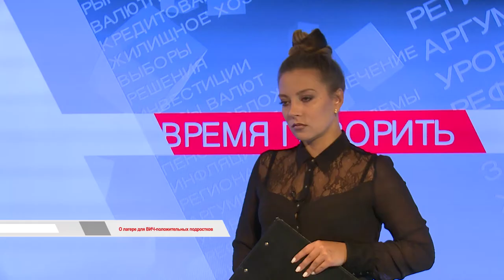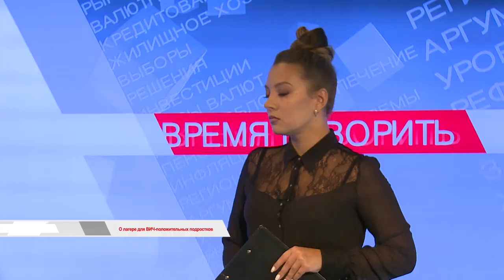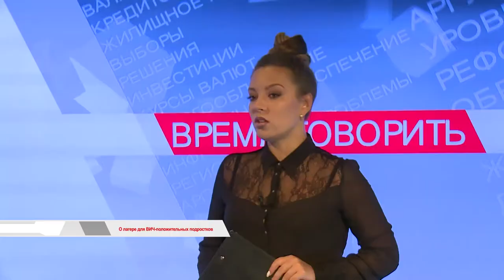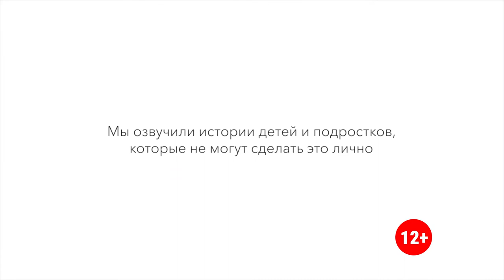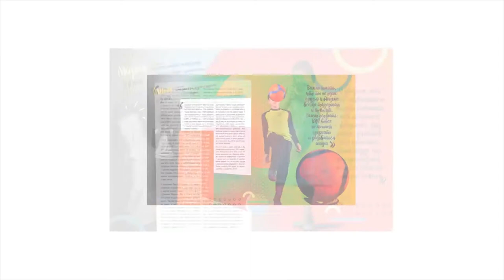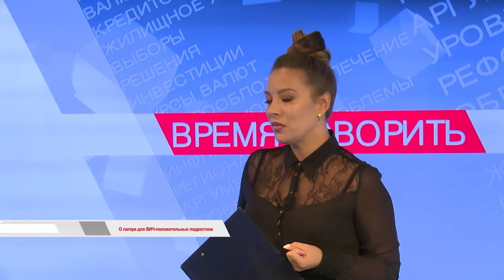«Время Говорить»: О лагере для ВИЧ-положительных подростков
Летний лагерь для ВИЧ-положительных подростков планируют открыть во Владивостоке. Для детей, многие из которых воспитываются в детских домах, в неполных или многодетных семьях, это не только возможность хорошо провести каникулы. Главное, что в этом лагере каждый подросток сможет быть самим собой и не бояться осуждения по причине наличия у него ВИЧ, научится более ответственно относиться к своему здоровью и здоровью окружающих.